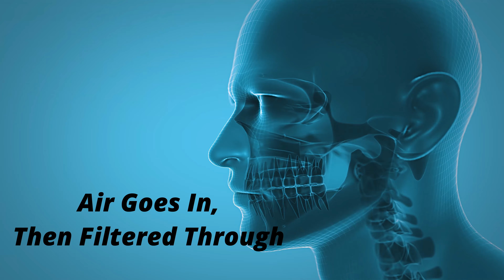The Boogers Dance Song! The Adventures of Emma and Auntie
Emma learns all about boogers from Doctor Auntie - what they are, and why we shouldn't pick our nose!

Come Sing with Us!

Story of Genghis Khan | History of The Great Chinggis Khan | King of Mongol Empire | Dr. Bioncs Show